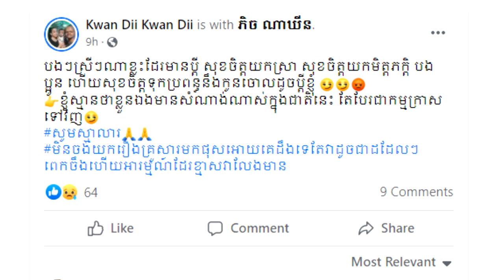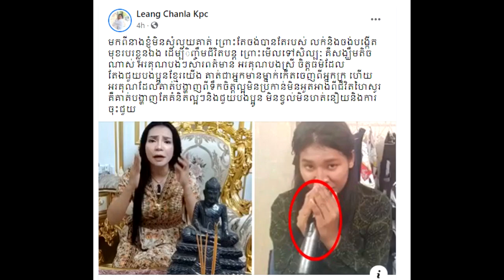អុញនោះ! នាយ ចយ បានធ្វើរឿងមិនល្អបែបនេះធ្វើអោយប្រពន្ធ បង្ហោះសារអន់ចិត្តខ្លាំង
សូមអធ្យាស្រ័យ

ចំពោះការមិនបានតប ខំមិនបានគ្រប់គ្នា

Ms Socheata